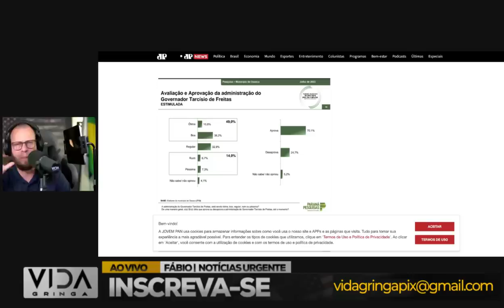Xeque Mate‼️ O Regime Lula Antecipa sua Derrota e Parte para o Ataque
Bem-vindos ao nosso programa especial, onde exploraremos um momento decisivo na política brasileira. Em meio a um cenário turbulento, o Regime Lula toma uma jogada ousada, antecipando sua possível derrota e agindo com determinação para reverter a situação.

Nesta análise minuciosa, desvendaremos os bastidores dessa estratégia política surpreendente, as motivações por trás dessa decisão e as implicações para o futuro do país.
Com informações exclusivas e análises profundas, ofereceremos uma visão abrangente dos acontecimentos que estão moldando o destino do regime e do movimento político que o sustenta.

Prepare-se para uma análise crítica e reveladora! Embarque conosco nessa jornada de reviravoltas e táticas políticas, e descubra como o Xeque-Mate está redefinindo o cenário político do Brasil.